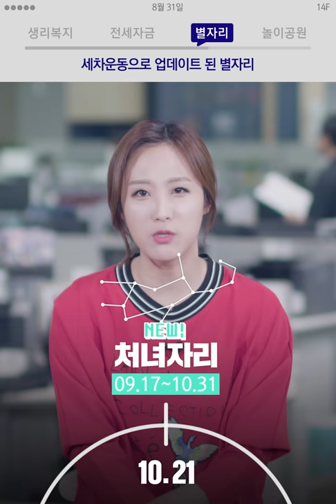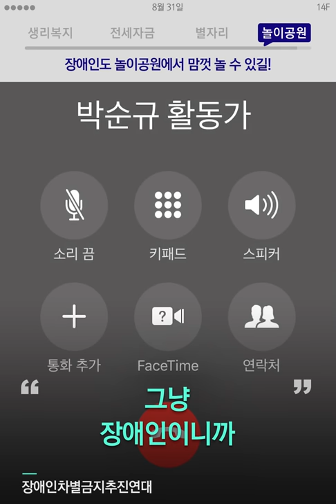생리대가 무료인 나라 / 14F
(세계 최초) 생리대 무상 제공하는 나라 🏴󠁧󠁢󠁳󠁣󠁴󠁿
다들 여권 챙겨 ! ✈️

00:01 스코틀랜드 학생들은 생리대를 무료로 쓴다
00:54 전세자금, 기껏 자격요건 정해놓고 백지화?!?
01:57 세차운동으로 업데이트 된 별자리
02:37 장애인도 놀이공원에서 맘껏 놀 수 있길!

바뀐 별자리는 여기서 확인해봐요 !